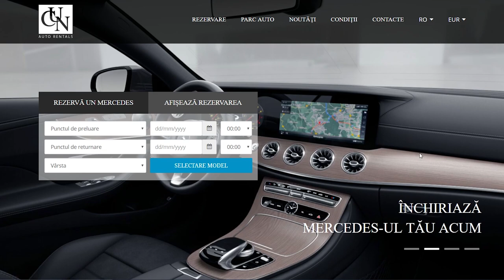PUBLICITATE: Mesaj Pentru Companiile RENT-A-CAR